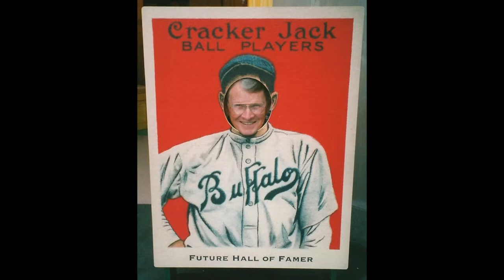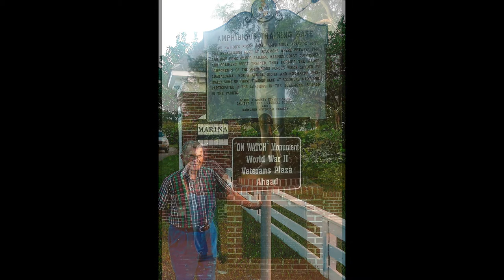Claude Haddock 1925 to 2015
barbershop quartet, life in pictures